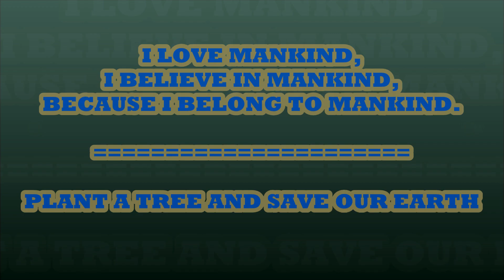How To Clean A Fish Tank / Aquarium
How to Clean Dirty Fish Tank Glass  Aquarium Care fish tank cleaning
how to set up freshwater &saltwater fish thank.
maintenance aquarium,how to fish healthy.
Crazy Indian Hacker